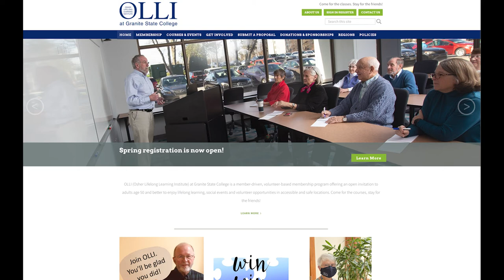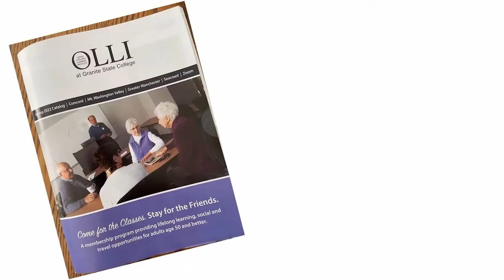Learn More About OLLI at Granite State College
Are you over 50 and looking for new hobbies and making new friends? Then the Osher Lifelong Learning Institute at Granite State College might be right for you! On today's Community Conversations we talked to their executive director and a program participant to learn more about this amazing opportunity!